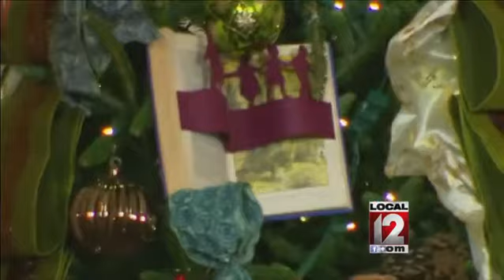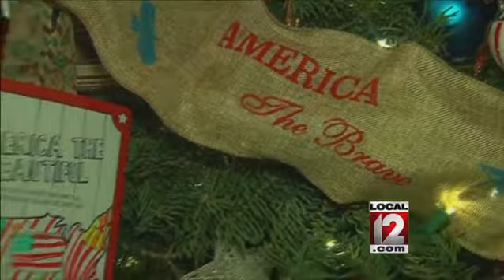Obama lights the National Christmas Tree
WASHINGTON (AP) -- President Barack Obama and the first family have lit the national Christmas tree.

Obama is being joined at the annual event by his wife, Michelle, and daughters Malia and Sasha. Mrs. Obama's mother, Marian Robinson, is also attending.

This year's ceremony marks the 92nd annual lighting of the Christmas tree just steps from the White House. The National Park Service says the tradition was started by President Calvin Coolidge in 1923.

 2014 The Associated Press. This material may not be published, broadcast, rewritten or redistributed.